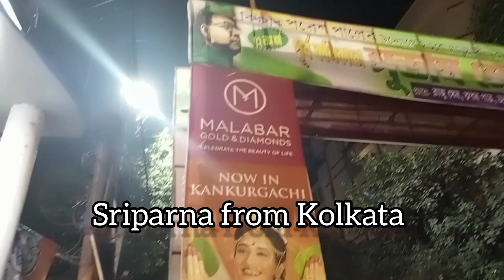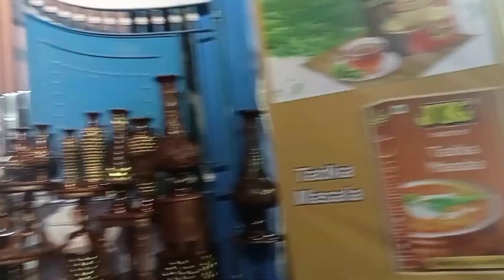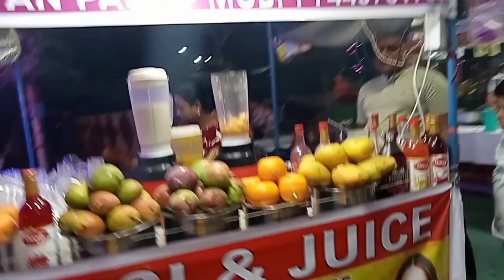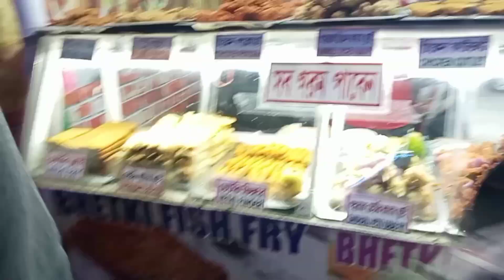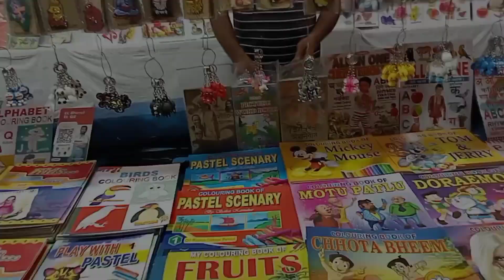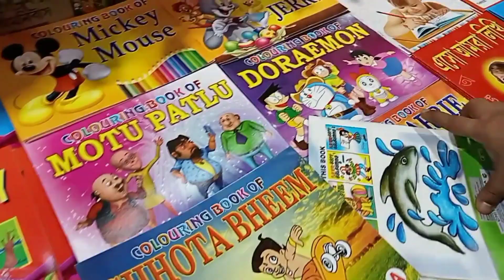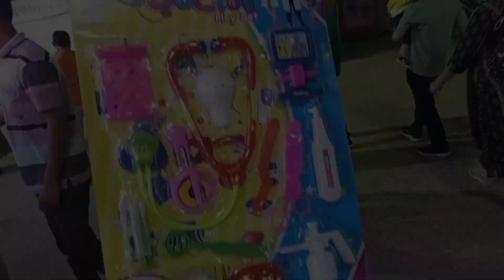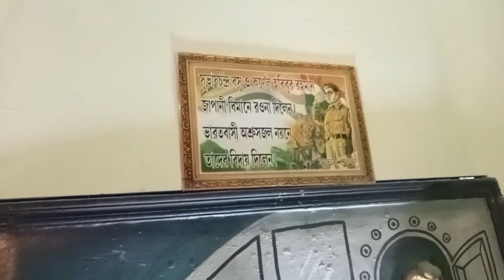অনেক বছর পরে সুভাষ মেলায় গেলাম 🥰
Subhash Mela 2023 || সুভাষ মেলা কাঁকুড়গাছি জিলিপি থেকে শুরু করে কত কিছু   ‎@rhythmoflifestyle

Musician: @iksonmusic